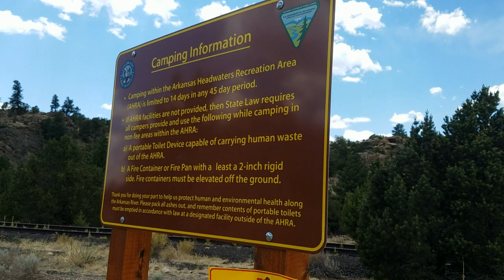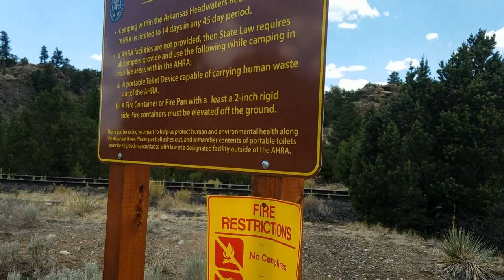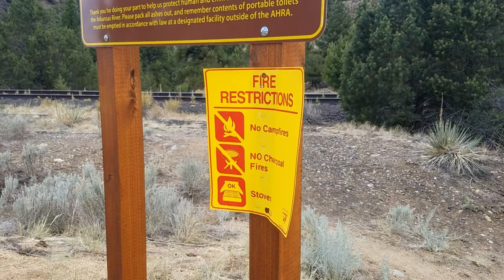Free Colorado Campsite And A Great Place To Swim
In Today's RV VLOG Tucker Swims The Arkansas River At Elephant Rock Campground In Buena Vista Colorado. Hope You Enjoy! CVK

$6 For Long Bumper Sticker $5 For 3" Round One- Green Or The New Black. Please let me know which color when ordering. If no preference I will send one or the other. Includes Shipping!